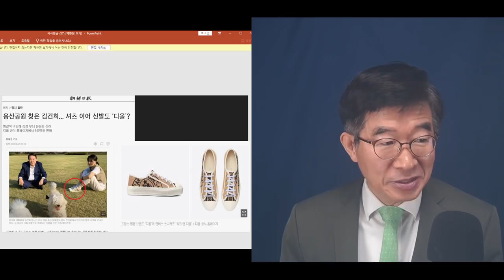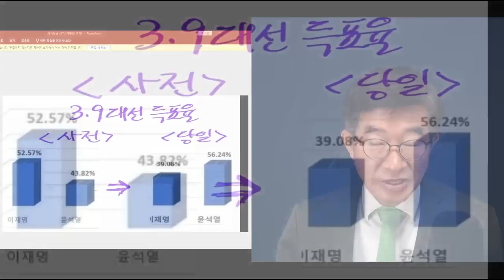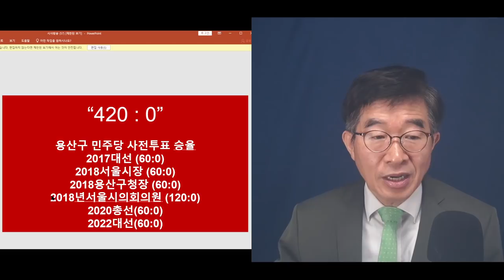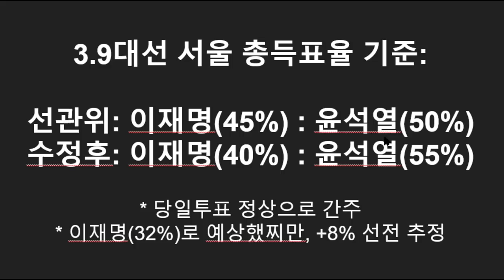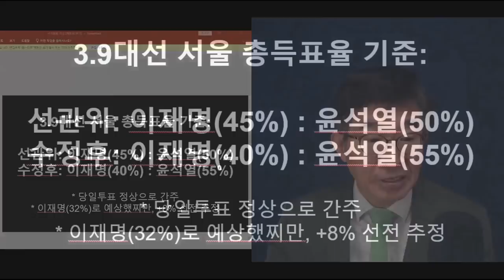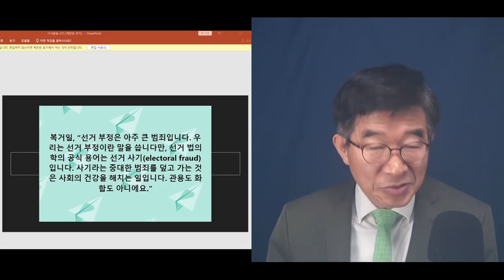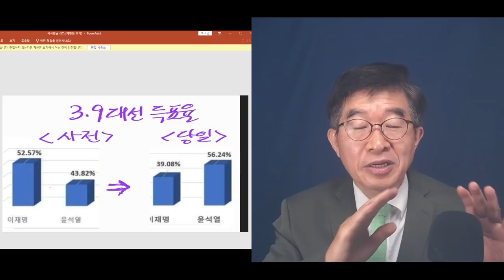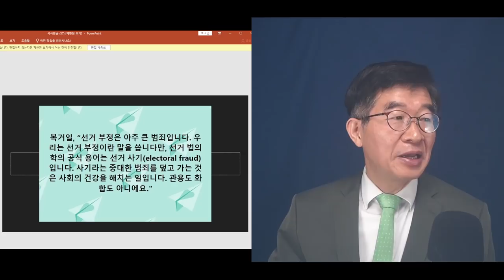"김건희, 디올 신발" / 좀고만해라, 볼멘 소리 터져나와 / 진짜 중요한 문제는 그것이 아니잖아 [공병호TV]